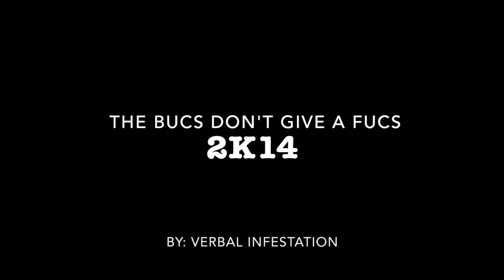The Bucs Don't Give A Fucs 2K14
Franky-Sizzle and Danny Waps be thrown’ Foot-balls and Yes-Y’alls as Verbal Infestation reunite 12 long years after their last musical hit floored the nation.
Moments after this this song “The Bucs Don’t Give A Fucs 2K14" was created, we were immediately approached with a record deal from ALL the top labels… we said in unison : “NO!… You don’t give out a record deal when an upstanding citizen helps the elderly cross the street, the sun don't get a record deal for shining in the morning, and you CERTAINLY don’t get a record deal for making a public service announcement in form of a musical celebration of the worlds greatest franchise some know to this day as the Tampa Bay Buccaneers!”
We are just doing what needs to be done.  12 years ago, we took on the nation…… This time, we goin’ WORLD-WIDE!
The Bucs Don’t Give A Fucs…….  but we do!